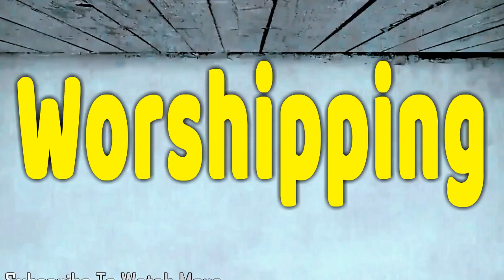How To Pronounce Worshipping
This video shows you How To Pronounce Worshipping